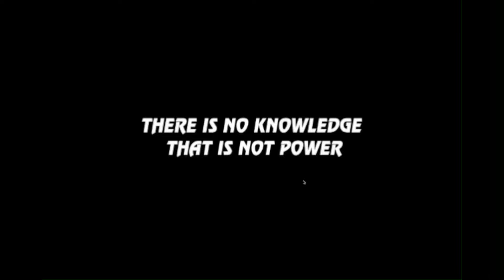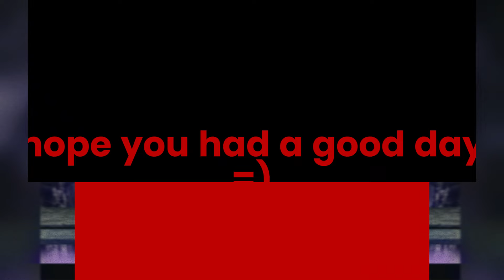UMK 3 plus triborg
happy friday sorry it took long  this the triborg video i was talking  about on april fools and here it is.